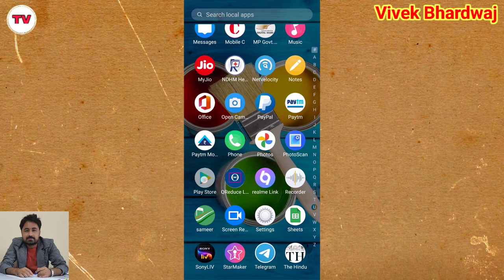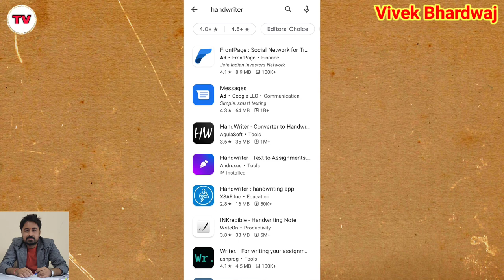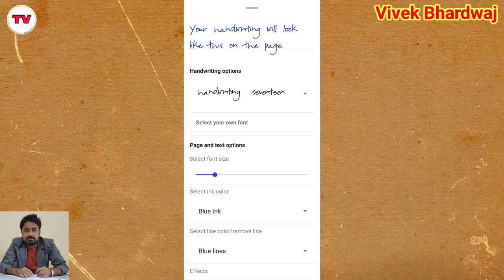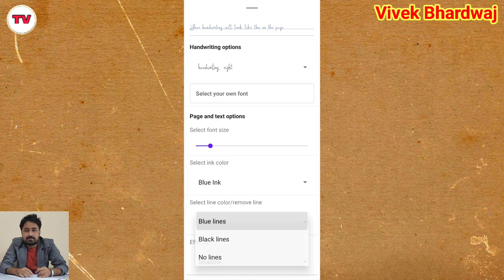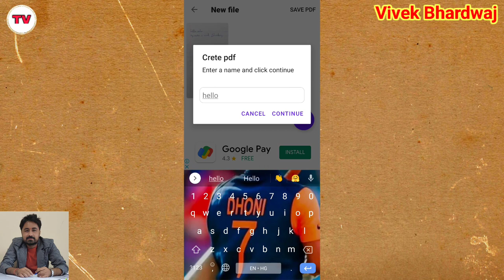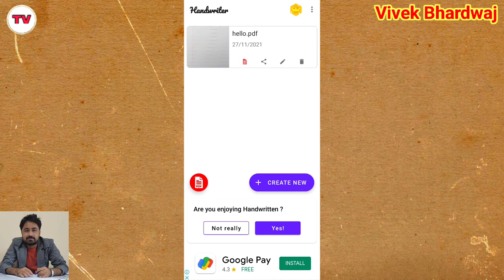Best app for Notes and Assignments making || How to write notes and assignment on mobile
Title Tags:
Best app for Notes and Assignments making,
How to write notes and assignment on mobile,
Handwriter app,
app for notes,
app for assignments,
mobile se notes kaise banaye,
mobile se assignments kaise banaye,
online notes kaise likhe,
online assignment kaise banaye,
bol kar notes kaise banaye,
bol kar assignment kaise banaye,
Technology with Vivek,
Vivek Bhardwaj